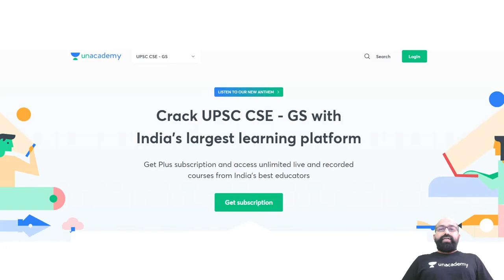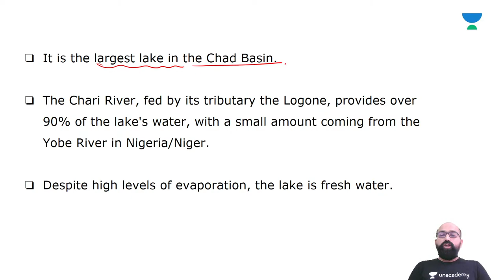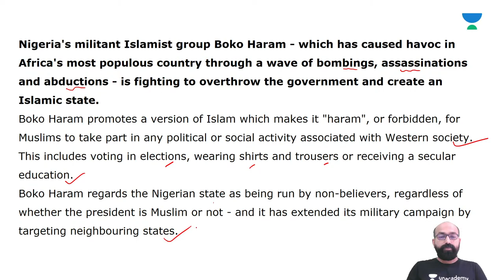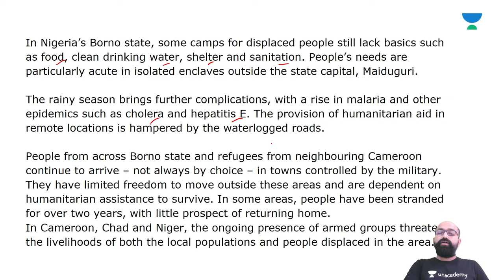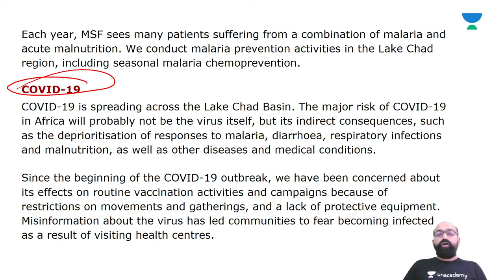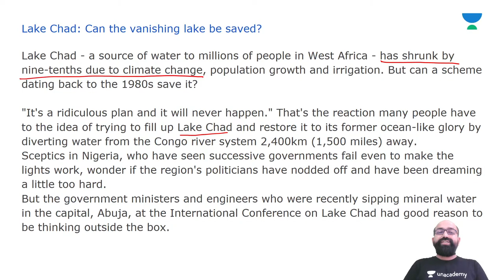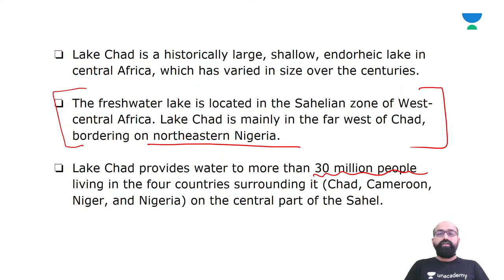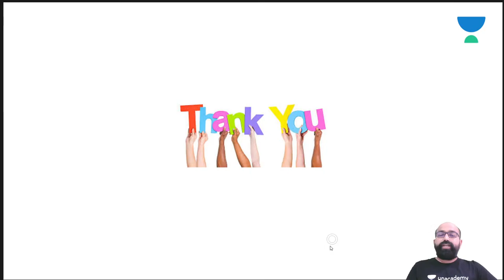Lake Chad | UPSC CSE/IAS Prelims 2021 | Rushikesh Inamdar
✤✤✤ Inspire | Crash Course For UPSC CSE Prelims 2021 | Live Classes Schedule ✤✤✤

👉 11:00 AM - Economics by Harshvardhan Singh (Mon-Fri)

Harshvardhan Singh and more top educators are teaching live on Unacademy.

Harshvardhan Singh's Telegram Link: @unacademy_HARSHV10

👉 2:00 PM - Geography by Dhanalakhmi  (Mon-Fri)

Dhanalakshmi Ma'am and more top educators are teaching live on Unacademy Subscription.

👉 6:00 PM - History by Alok Ojha (Mon-Fri)

👉 7:00 PM - Polity by Rushikesh Inamdar (Mon-Fri)

Rushikesh Inamdar and more top educators are teaching live on Unacademy.

Unacademy Subscription Benefits:
1. Learn from your favorite Educator
2. Dedicated DOUBT sessions
3. One Subscription, Unlimited Access
4. Real-time interaction with Educators
5. You can ask doubts in the live class
6. Limited students
7. Download the videos & watch offline